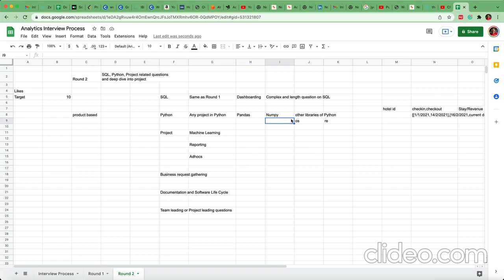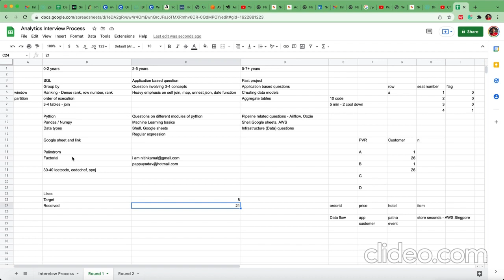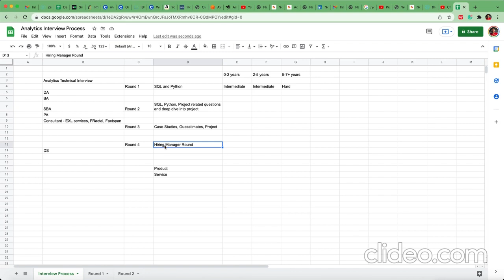Round 2 - Analytics Interview Questions | What and how to prepare for analytics interviews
If you are planning to make a career in Analytics then you should have a good idea about the interview process and what to expect in these interviews. Here is a video covering the second round of any such interview for experience between 0 to 7 years.

Flipkart Interview Question - How to get all the rows with NULLs from multiple columns - Solved with 3 different ways